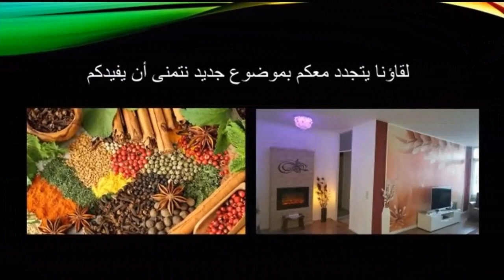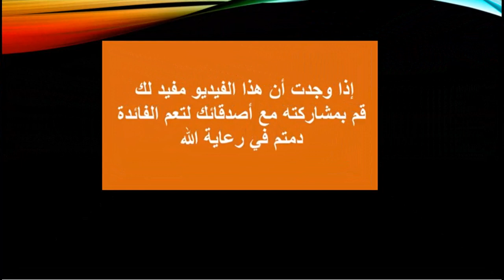الفوائد المذهلة عند التوقف عن تناول المشروبات الباردة والساخنة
لماذا علينا التوقف عن تناول المشروبات الباردة والساخنة؟
دراسات وأبحاث علمية تدعونا للتوقف فورا عن شرب المشروبات الباردة والساخنة جدا
ماهي فوائد التوقف عن شرب المشروبات الباردة والساخنة جدا؟
 وماهي أضرارها ومحاذيرها؟